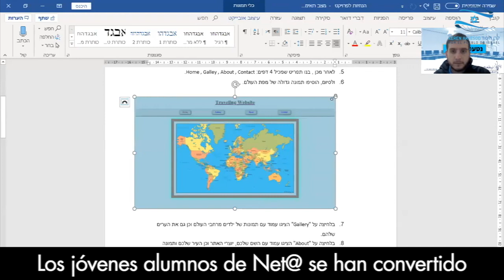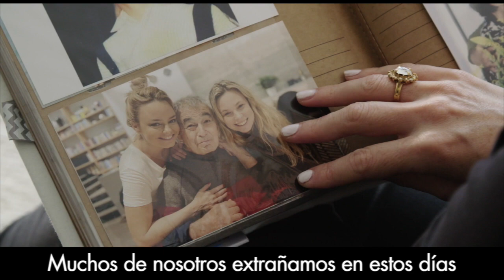En tiempos de COVID-19, Net@ continúa sus actividades!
Net@ es un programa extra-curricular de cuatro años de duración, destinado a alumnos de las escuelas secundarias de la periferia geográfica y socio-económica de Israel. El programa está basado en un enfoque holístico, que amalgama la instrucción tecnológica de avanzada, con el refuerzo de la autoestima de los jóvenes participantes, inculcándoles valores de carácter social y promoviendo en ellos espíritu de excelencia, autosuficiencia y liderazgo.